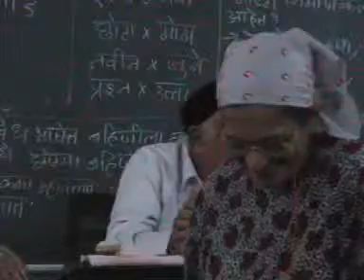141 Dinkard cont KND 04 01 2007 Rashne Amrdad VCD